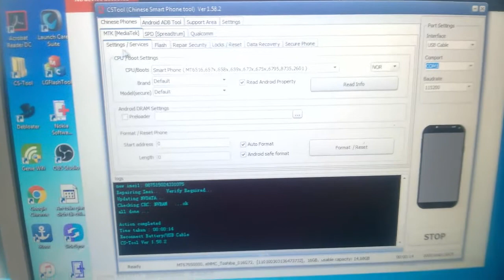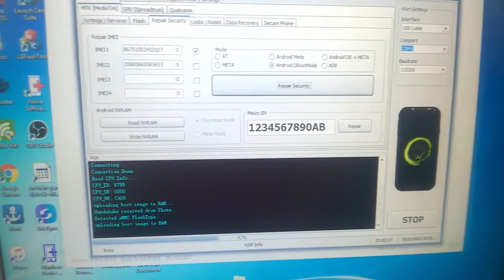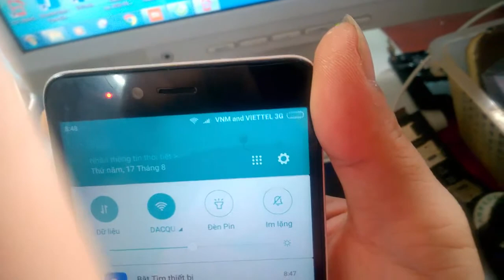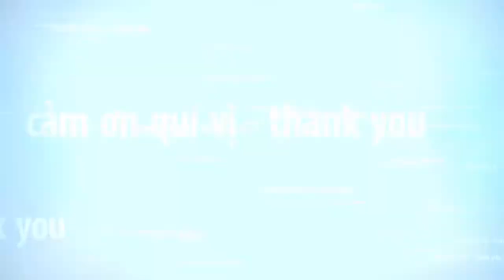vlog-online | sửa lỗi mất sóng xiaomi mất imei (xiaomi imei repair) Dạy sửa điện thoại][